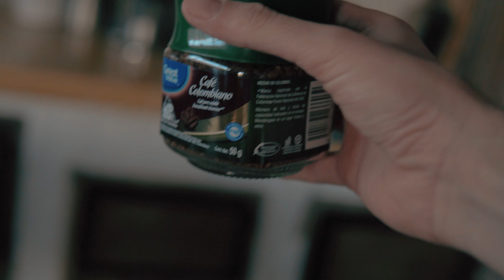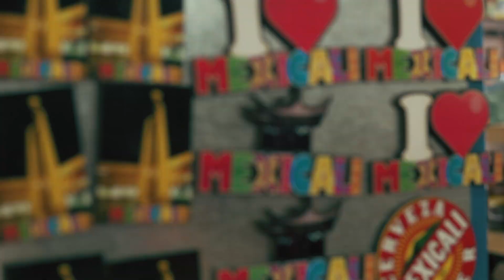FALLING IN LOVE, in Mexico! (gay couples youtubers)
Dos gays en Mexico, enamorados. (gay couples youtubers)

Last week's video was attempt numbero uno at relaxing and we fails. This time, Uly and I left to Mexico to see if a weekend away would bring us the relaxation we needed. Nos fuimos a Mexicali, Baja California, Mexico. Un par de gays latinos, enamorados.

Two vlogs in a row! WOWZA

Your favorite gay couple YouTubers
Uly and Ernesto

Alfred LeDoux
Edwin Prism
Jeff Goettsch
Maria Nydia
Franky Morazan
Ben Hanchett
Casey
Libby Withnall